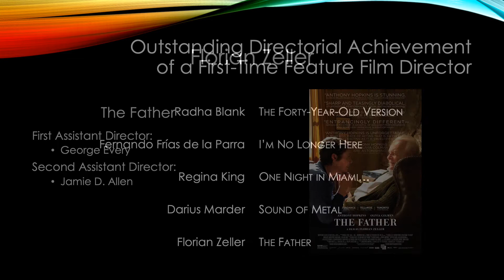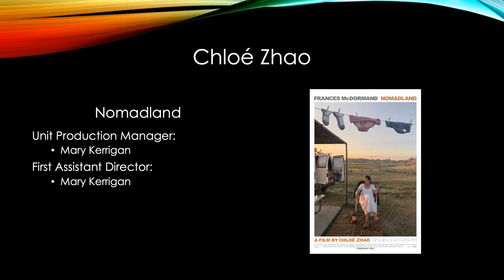73rd Directors Guild Awards Film Nominations (Movies of 2020/2021)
See who the guild decided to honor for the best achievement in directing a feature film and directing a feature film.